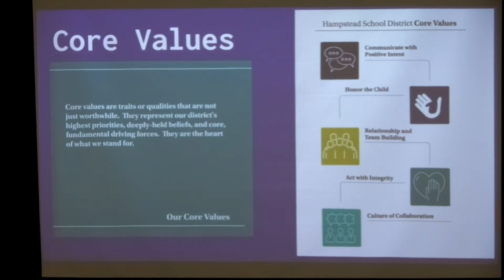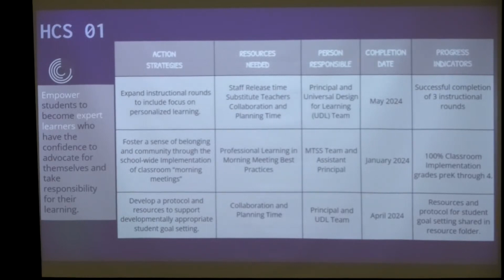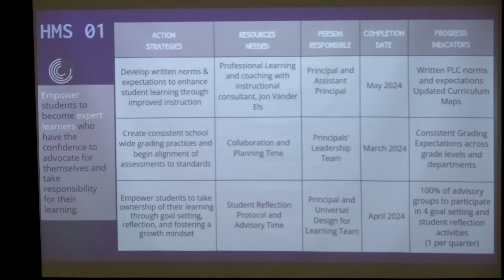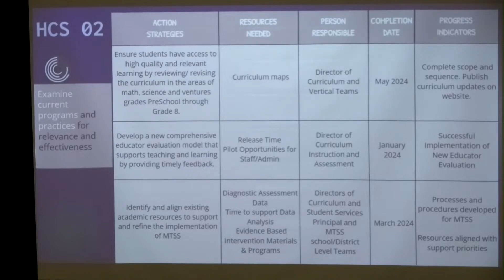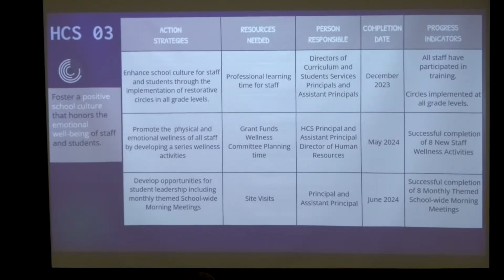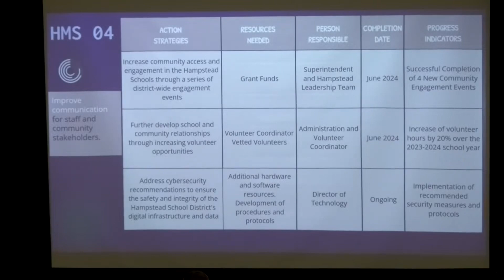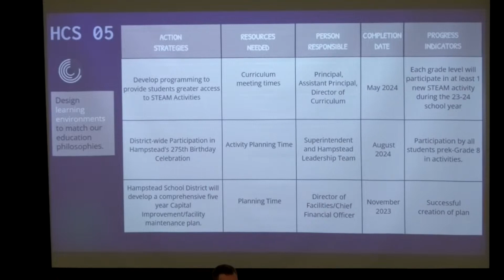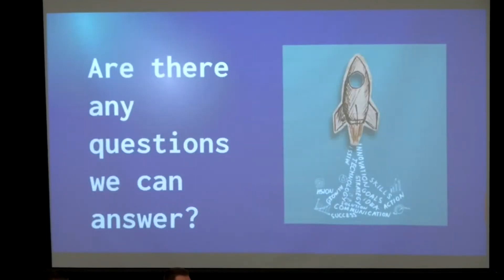HSD SB 2023 09 12